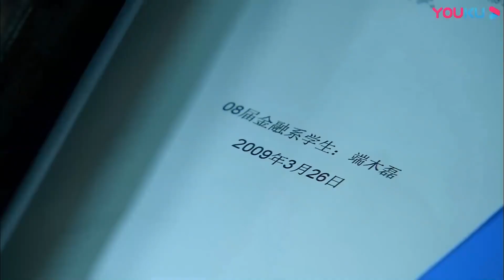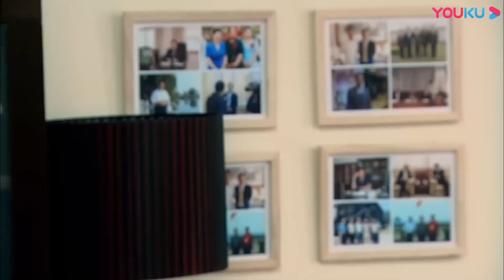姐姐一回家就給了霸總一耳光，灰姑娘心疼趕緊為霸總揉臉 | 言承旭 鄭爽 張翰 【流星花園Meteor Garden】